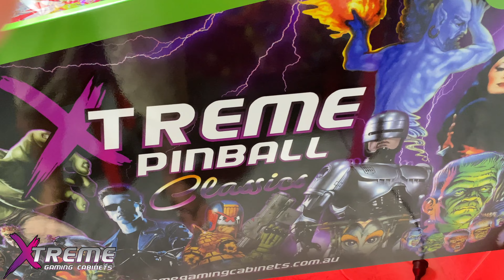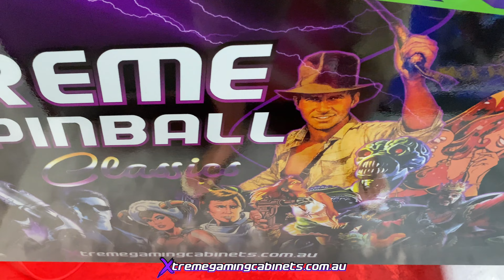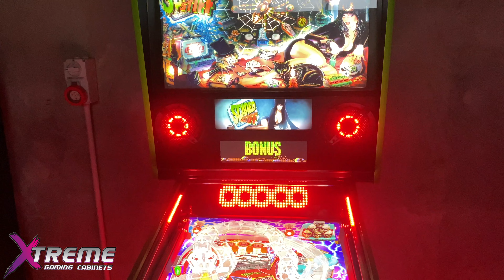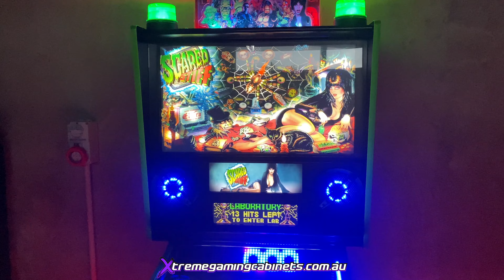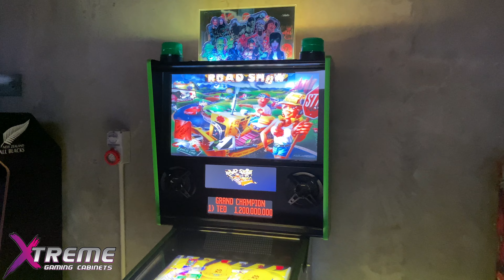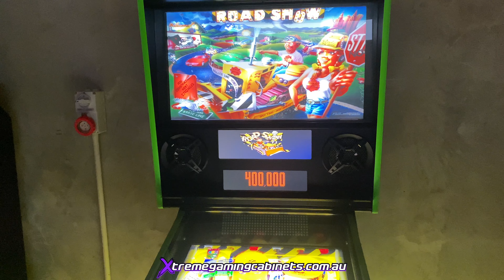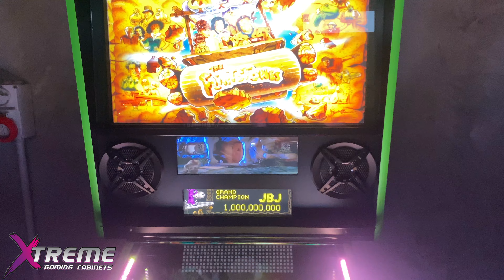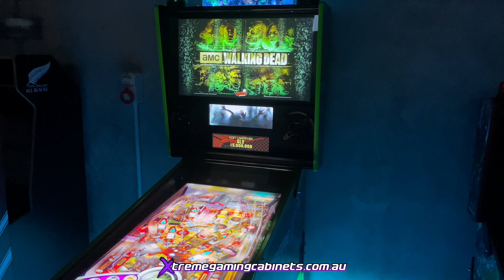120Hz Asus Monitor, Xtreme Classics Premium Virtual Pinball Machine.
120Hz Asus Monitor, Xtreme Classics Premium Virtual Pinball Machine.

Best Virtual Pinball Machines in Australia! Custom built in Brisbane

We SHIP world wide - to your door!

Our XTREME PREMIUM 43" 4K Virtual Pinball Table Video Here is designed to play pinball games just like you remember them!  This machine runs ALL pinball tables in ONE... truly AMAZING! We use the very best components to faithfully bring back the nostalgia of playing pinball, but this time without spending a fortune in coins! Relive all the pinball tables you love and adore in a single unit!

Real mechanical feedback, Stern shaker motor, 8x solenoids, coupled with tactile feedback speakers, makes the experience feel and sound like a mechanical machine.

Our premium model also comes with matrix lighting and addressable leds down both sides of playfield Video here

If you can't see an art design you're looking for, please get in touch.
We have lots of other art on file (more than we can show in the store) and can also work with you to create a custom design.

This enhanced Virtual Pinball machine features...

3 year warranty on all parts
43" ASUS XG438Q 120Hz ROG Strix Gaming Monitor playfield
LG 32" Full HD Monitor LCD backglass and 22" Full HD Monitor DMD and Topper Screen.
GeForce RTX 3060 Ti Super OC 8GB
Ryzen 7 3700X CPU 8 Core
16 GB Hyper-X DDR4 3200Mhz RAM
Full-sized cabinet - Williams widebody dimensions
Mechanical Force Feedback Package (DOF enabled - 8 x Solenoids)
Stern Shaker Motor BRAND NEW
16 channel FTDI relay/controller + power supply for mechanical feedback devices
Matrix lighting playfield (Teensy + 2x144 / 8x32 + power supply)
Real pinball coin door.
Tactile transducer speakers that interpret the mechanical sounds from the game as vibrations. 4 x Dayton 100mm drivers.
Dayton Tactile Bass Shaker
Digital Nudging Support (allows you to bump the table and the ball will move accordingly. Slam Tilt enabled)
Plunger (and a large LAUNCH button underneath)
Laser cut side rails
Fire button and laser cut steel plate on lockdown bar.
Stern cup holder
Undercab LED Strips
Dual Flipper Buttons on each side (MagnaSave and other functions)
2 x LED beacon lights activated in game
Custom designed topper with integrated LED Lighting
Z333 Logitech Speaker System with extra 2x 270W speakers
Flipper Buttons: High-Performance Arcade Pushbuttons with integral minature gold-plated leaf switches.
Tempered Glass Play-field Shield
Anti-reflection board below DMD display
Powder Coated Metalwork - Steel Legs, Lockdown bar, and side rails
External USB port (Front of machine)
Power On/Off Button (positioned on the front underside of the cabinet - power cord in the back)
Sound, lighting, and feedback controls at front of cabinet
Easy-to-use Pinball Selection Menu
Compatible with Visual Pinball X, Future Pinball, and other pinball systems.

We Ship World Wide and Australia Wide

Dimensions:

1300mm Length

800mm wide Backglass

1880mm Height
Note: Height can vary by around 20-25mm with adjustable feet. Beacons increase height by 100mm. Topper increases height by 300-400mm, although can be customized to match beacon height.

PC Specs:

16 GB Hyper-X DDR4 3200Mhz RAM
1TB SSD Windows 10 pinball system
High quality 650+ or higher wattage PSU
Windows® 10, 64bit with licence
New American style push buttons for coin, start, menus etc.
Machines are 100% Brand New

Machines are custom built to order.
A deposit is required before production of your machine commences.
Please allow a minimum of 14-36 working days for pick up or delivery.
As our machines are in very high demand, production times can be considerably longer (depending on the backlog of machines to be built at time of purchase).

Price does NOT include freight costs.
We have shipped all over Australia and to many overseas destinations.
You may also organise your own transport method.

Our Cabinets:
Built to last, with strong joinery and heavy-duty components.
CNC precision cut Black Flat Matt Melamine MDF board (not painted).
High quality vinyl decals (art work) with a gloss or flat laminate coating.
Extensive CNC precision cut ventilation slots.
Lockable access door.